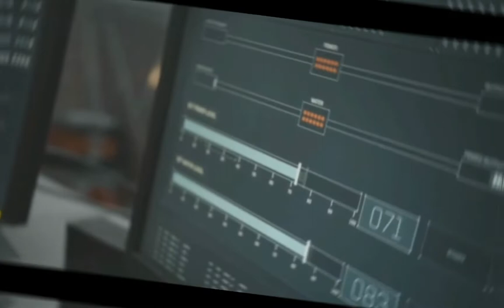Grand Unified Clubs Outreach Program Dec 2021. (Zamboanga City Golden Eagles Club).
Grand Unified Clubs Outreach Program 2021.

*Season Of Giving Mission 2021
*Medical Covid-19 Vax Optical
*Feeding and Gift Giving for Orphans